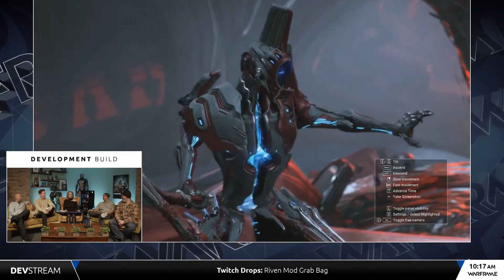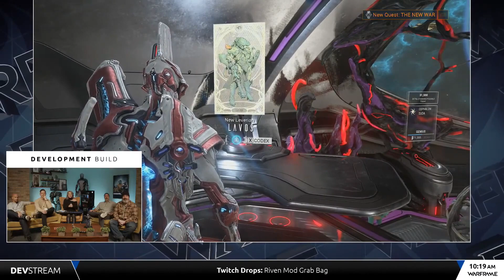Warframe - Devstream 158: The New War Date Reveal, Harrow Prime & Caliban In Game Reveal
Switch, PS4, PS5, Xbox One, Xbox Series S|X, PC